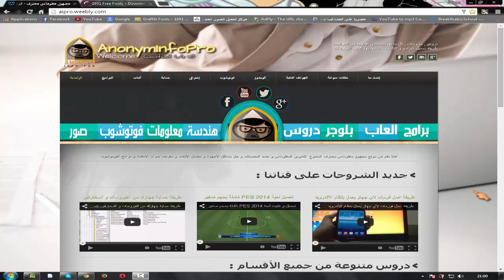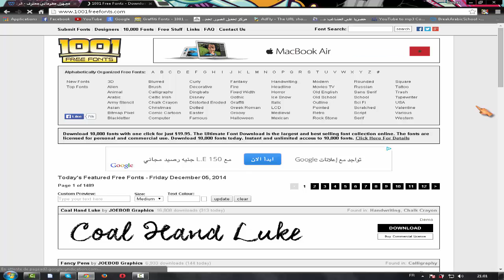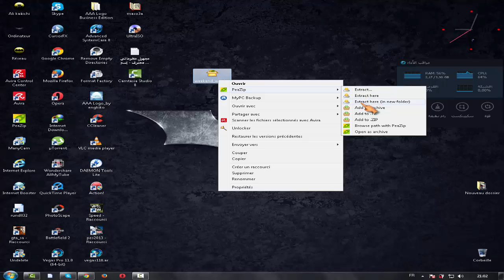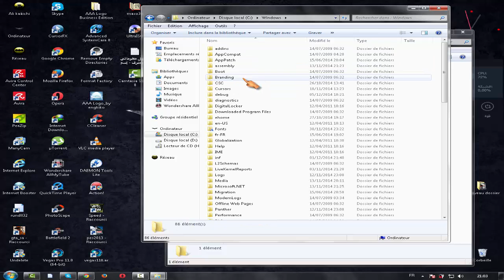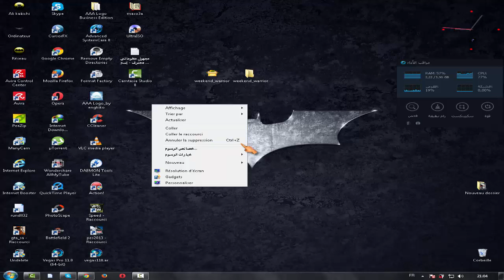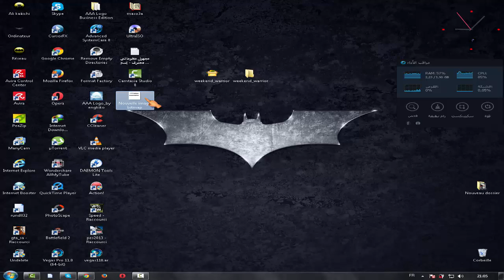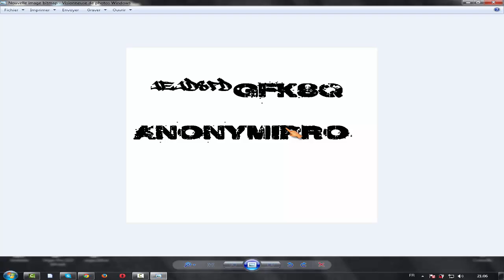تحميل خطوط رائعة و متنوعة إلى جهازك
== إشـــــــــترك يـــــــــــــا حـــــــــلو ==
إعجـاب + تعليق - تقييم - إقتراح - تساؤل - طلب ...